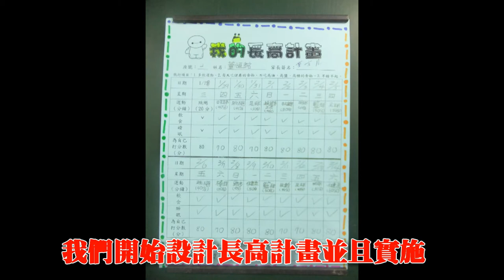CHI 2014154 我要長高高